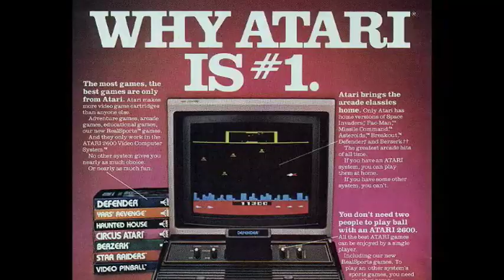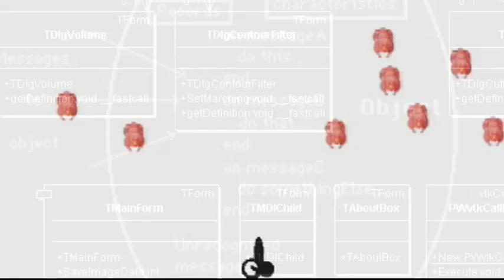8 Bit Trailer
8 Bit documentary trailer